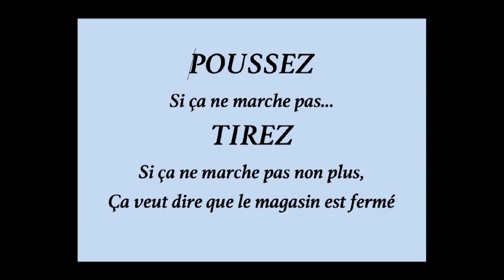Faut-il sortir de notre zone de confort pour réussir ? | Vladimir Latocha | TEDxMinesNancy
Vladimir Latocha a toujours cherché son équilibre en alliant l’intellectuel et le corporel : d’une part un diplôme d’ingénieur et un doctorat en mathématiques appliquées qui l’ont menés vers le métier d’enseignant-chercheur, d’autre part une carrière de nageur olympique, puis 15 ans d’Aïkido dont deux au Japon et finalement une activité de praticien de la méthode Feldenkrais. Il cherche pourquoi et comment on réussit avec aisance ce que l’on entreprend, et il est sûr d’une chose : pour qu’une personne utilise plus pleinement son potentiel, le corps et l’intellect doivent être intégrés. Participant in the 1996 Olympic Games, engineer, aikidoka, doctor of mathematics... Some would say that it takes several lives to live all these experiences. Well, no, no, no! Vladimir Latocha is a living example.

It is first and foremost in the world of sport that he stands out: he held several swimming records in the 1990s and competed in the 1996 Atlanta Olympic Games. Then he turned to another sport, aikido and held the rank of second dan.

But this sporting development is not enough for him. In addition to his high-level sports practice in the basins, it was at INSA Toulouse that he obtained his engineering degree in 1996. He continued his studies and completed a doctoral thesis on the ionic propellant. He is currently a lecturer at the University of Lorraine, in the Elie Cartan laboratory in Lorraine. He also practices as a practitioner of the Feldenkrais method. This talk was given at a TEDx event using the TED conference format but independently organized by a local community.